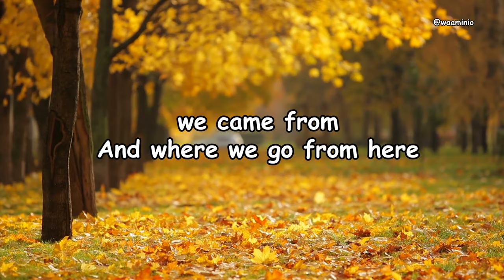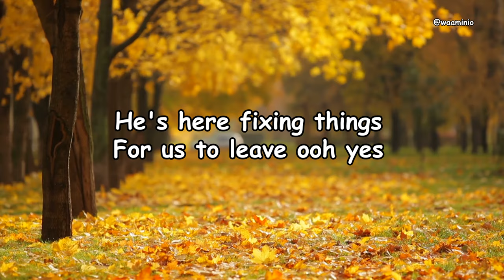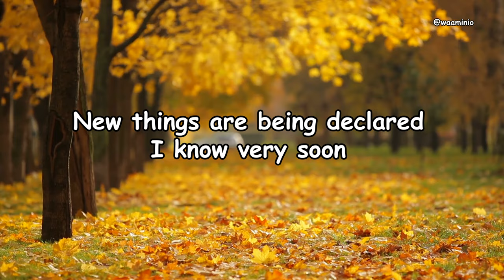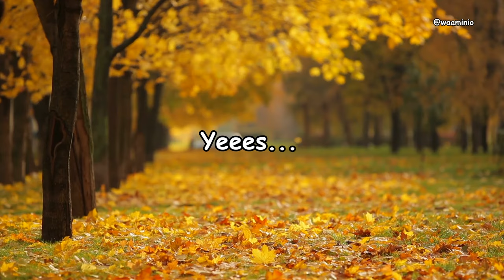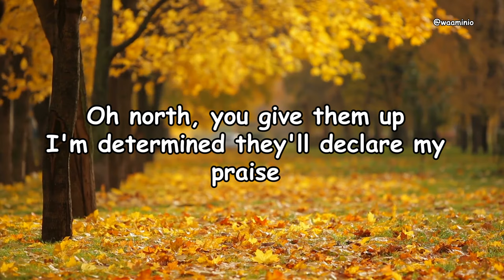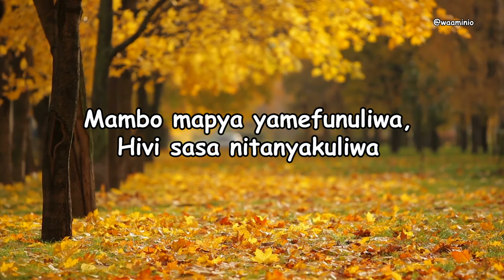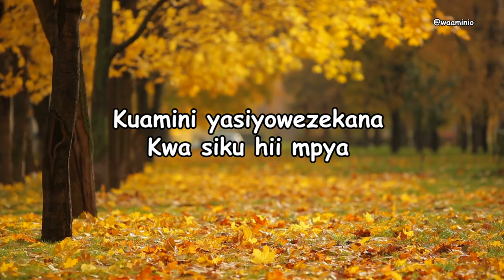New things Mambo Mapya Lyrics | Third Exodus Assembly 🇹🇹